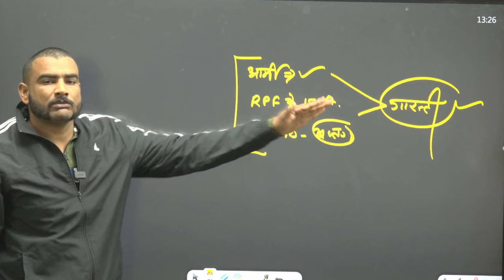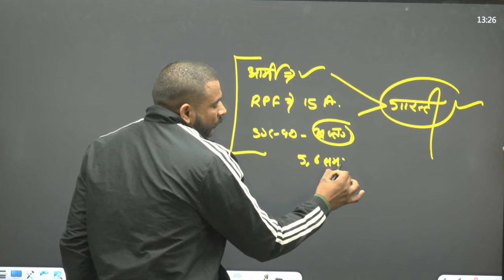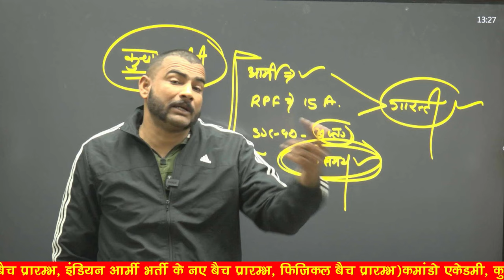😱 2024 में फौजी बन सकते हो | 17.5 से 30 वर्ष वाले बच्चे जरूर देखें | new vacancy | commando academy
3 Month Batch (3 महीने का बैच)

Virat Choudhary
CRPF Commando